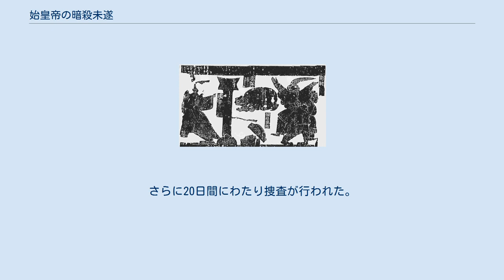始皇帝の暗殺未遂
始皇帝の暗殺未遂（しこうていのあんさつみすい）は、古代中国の歴史書『史記』『戦国策』などに語られる、始皇帝の暗殺未遂となった事件である。
六国（燕・韓・魏・斉・楚・趙）を滅ぼして中華を統一した始皇帝は、六国の残党の恨みを買い、生涯で4度、生命の危機にあった。
1度目は秦王時代、2度目以降は皇帝時代に起きている。
中でも1度目の燕の荊軻の暗殺未遂と、3回目の韓の張良の暗殺未遂が有名である。
中国語圏では荊軻刺秦または荊軻刺秦王（簡体字: 荆轲刺秦王）という名前の故事として知られる。
 燕は弱小な国であった。
太子丹はかつて人質として趙の邯鄲で過ごし、同じ境遇の政と親しかった。
政が秦王になると、丹は秦の人質となり12年間、咸陽に住んだ。
このころ、彼に対する秦の扱いは礼に欠けたものになっていた。
『燕丹子』という書によると、帰国の希望を述べた丹に秦王政は「烏の頭が白くなり、馬に角が生えたら返そう」と言った。
ありえないことに丹が嘆息すると、白い頭の烏と角が生えた馬が現れた。
やむなく秦王政は帰国を許したという。
丹は秦に対し深い恨みを抱くようになった。
 両国の間にあった趙が滅ぶと、秦は幾度となく燕を攻め、燕は武力では太刀打ちできなかった。
丹は非常の手段である暗殺計画を練り、荊軻という刺客に白羽の矢を立てた。
 荊軻は衛の人であった。
読書と剣術を好んで修行、日々酒を酌み交わし、若くして諸国を放浪して遊説術を学んでいた。
 荊軻は、諸国の旅から衛に帰国した後に官僚を志して、衛の君主である元君に謁見し、旅で学んだ遊説術に基づいた国家議論を大いに述べたが、元君は全く聞き容れなかった。
こうして荊軻は挫折しそれ以来遊侠に身を投じた。
ある時に剣術論のことで智蓋聶（ち こうじょう）という者と言い争って喧嘩になりかけたが、智蓋聶が荊軻を睨むと荊軻はすぐに退散した。
また邯鄲を訪れたとき、六博の規定をめぐって魯句践（ろ こうせん）という者と喧嘩になりかけたが、魯句践が凄んで荊軻に対して大声を出すと荊軻はすぐに退散した。
こうして荊軻は臆病者と笑われたが、荊軻はいたずらに些細な事で命を落とす危険を冒すことはしなかった。
 その後、燕に入り、一人の狗殺人と高漸離という筑（ちく、弦楽器の一種）を良く奏でる者と親しくつきあった。
燕の市に行っては酒を飲み酔いしれ、高漸離の筑の伴奏で市中で歌い楽しみ、やがては泣き始めるという有様は、あたかも周りに誰も存在しないかのようであった（傍若無人）。
酒飲みとつきあう状況でも荊軻は読書を好み、各地の賢人や豪傑・有徳者たちと相結び、やがて当地の実力者の田光に賓客として遇された。
 政に対して刺客を送ることを考えた丹は田光に相談し、田光は荊軻を推挙した。
丹が帰る時に「この事はご内密に」と言ったことで、田光は荊軻に話を告げた後で「太子に疑念を持たせたのは私の不徳の為すところだ」と自ら首をはねた。
 刺客の依頼を受けた荊軻は、用心深い政に謁見するための策を考えた。
その策とは、一つが、燕でも最も肥沃な土地である督亢（とくごう、現在の河北省保定市涿州市・高碑店市）を差し出すこと。
もう一つが、もとは秦の将軍で、政が提案した軍の少数精鋭化に対し諫めたために政の怒りに触れ一族を処刑され、燕へ逃亡してきていた樊於期（はん おき）の首を差し出すこと。
 これをすれば政も喜んで荊軻に会うだろうと丹に提案するが、丹は領地割譲はともかく、自分たちを頼って逃げてきた人間を殺すことはできないと断った。
彼の苦悩をおもんぱかった荊軻は直接、樊於期に会い「褒美のかかっているあなたの首を手土産に、私が秦王にうまく近づき殺すことができたならば、きっと無念も恥もそそぐことができるでしょう」と頼んだところ、樊於期は復讐のためにこれを承知して自刎し、己の首を荊軻に与えた。
 丹は暗殺に使うための鋭い匕首を天下に求め、遂に古代中国の越国にいた伝説的な刀匠徐夫人の匕首を百金を出して手に入れた。
この匕首に毒で焼きを入れさせ死刑囚で試し斬りを行なったところ、斬られて死なぬ者はいなかった。
 紀元前227年、丹は刺客の相棒として秦舞陽（しん ぶよう）と言う者を荊軻に付けようとした。
秦舞陽は13歳で人を殺し、壮士として有名であったが、荊軻は秦舞陽のことを頼りにならぬ若造だと見抜き、遠くに住む旧友を同行者に加えようと待機していた。
しかし丹が荊軻の出発をたびたび急かし、怖気づいたのではないかと疑いはじ...